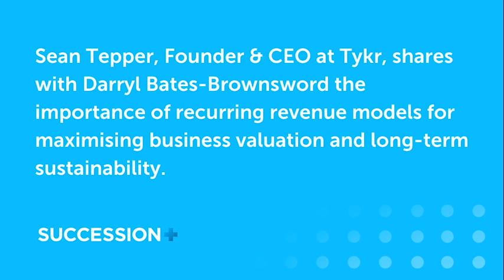Sean Tepper's Exit Lessons Learned: Structuring Your Business for Maximum Value | Ep127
Enhance the value of your business and its long-term success. Learn a valuable lesson from this podcast episode with Sean Tepper.

In the business world, the recurring revenue model is the key to long-term success and increased business value. Sean shared his journey of transitioning from a project-based agency model to a successful SaaS (Software as a Service) business. His pivotal learning was the importance of structuring the revenue model like a SaaS, ensuring a steady and predictable stream of income.

This approach allowed Sean to scale his business efficiently without the constant hustle of acquiring new projects. By focusing on monthly recurring revenue, he was able to attract and retain customers more effectively, ultimately maximising the valuation of his business.

The takeaway here is clear: If you're planning for a successful exit and aiming for sustainable business growth, consider structuring your revenue model like a SaaS. Engage with your customers to understand their needs and offer them a membership-style value proposition that ensures ongoing and predictable revenue.

If you found these insights helpful, I encourage you to share this post with your network and continue the conversation on sustainable revenue models for businesses.